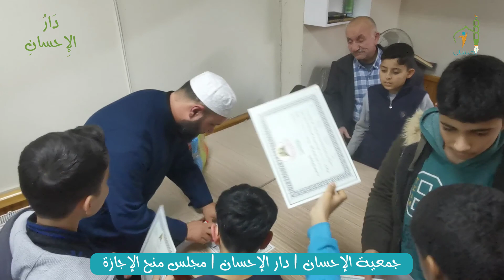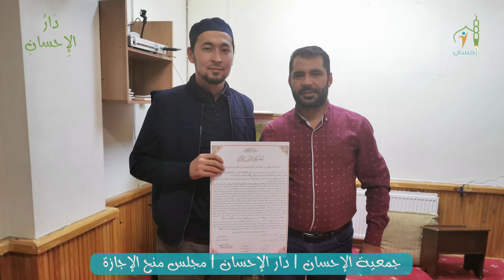مجلس منح الإجازة في القرآن الكريم | دار الإحسان | 07.12.2019 الكاملة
الموقع الرسمي:
هاتف:
عنوان مصلى دار الإحسان :
İNCİRTEPE Mah. 232. Sok. No: 41 / 1 ESENYURT / İSTANBUL
أسنيورت تابيلا